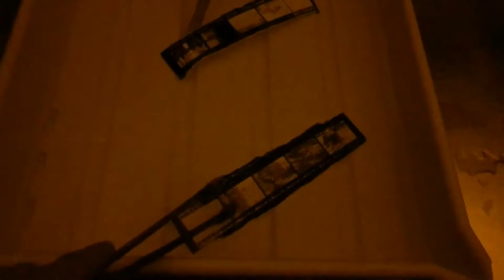learning to develop film in a darkroom | NTU B&W Film Photography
10/10 one of Jing's fav unrestricted electives in NTU! The whole process (from shooting to processing film to printing photos) was entirely manual – super tedious and time consuming but really fun 🤩 Jing couldn't record the entire process because film is a very light and time sensitive medium, so if you're interested in the more technical bits, check out these videos by Ilford (she referenced these for her class!):

Processing B&W Film: youtu.be/aPQ7OPy8T2w
Making a Contact Sheet: youtu.be/E03MP5nWJPs
Making a Print: youtu.be/O31OZgnCoAw
Split Grade Printing: youtu.be/ZtbknGsxAqs

Camera: Nikon FE2
Film: Ilford HP5, Kodak Tri-X 400
Paper: Ilford Multigrade RC Deluxe Paper (Pearl, 8"x10"), Ilford Multigrade FB Classic Paper (Glossy, 8"x10"

☆ MUSIC ☆
by sec paul

All videos are filmed and edited by us unless otherwise stated.